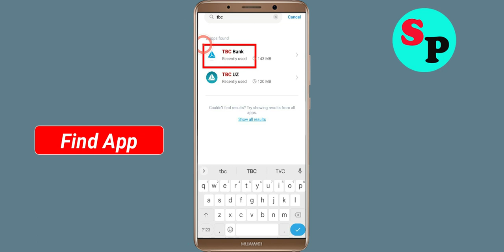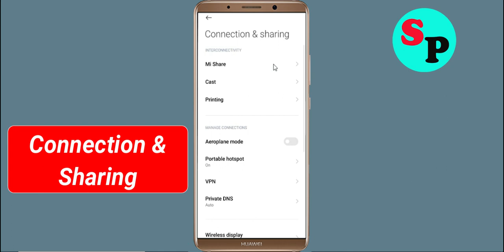Fix TBC Bank App Network & No Internet Connection Problem Solve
How To Fix TBC Bank App Network & No TBC Bank Internet Connection Problem solve. Please Try Again Error in Android

Hello Friends, Todays in this video section, i will show you How To Fix TBC Bank App Network Connection Error Android & Ios - TBC Bank App TBC Banknet Connection. If you are facing same problem in your android phone then it will help you to get rid of this problem. Just follow tutorial to solve this issue. Just follow the basic steps to solve this issue. If you are facing same issue in your android mobile then follow the simple steps to fix this issue.

1).Restart your phone.
2).Disconnect and reconnect Wi-Fi or change to another Wi-Fi.
3).Check for Data Packet Loss
4).Force close TBC Bank and clear cache.
5).Update TBC Bank and Operating System.
6).Reinstall TBC Bank

How To Solve TBC Bank App Network & TBC Banknet Connection Error in Android & Ios
Fix Network connection solution in TBC Bank App Fixed
Fix TBC Bank App Network Connection Error Android
How to fix TBC Bank App Network Connection Error Android Fix
Easy fix TBC Bank App Network Connection Error Android
Network and TBC Bank Internet connection problem in TBC Bank App
Fix No TBC Banknet Connection Problem solved issue fixed..
How To Fix TBC Bank network issue in Android Mobile Phone...